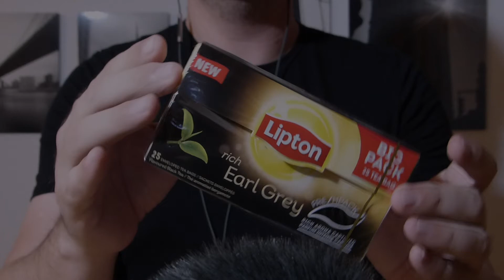ASMR | Tea Time | NO TALKING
Hi everyone,
In this video I will be doing all sorts of stuff with a package of tea bags. Let's see what sounds are hidden in there. I hope you enjoy this video and find the sounds relaxing.

The first upload of this video had too low sound levels, so here goes the fixed upload. Enjoy!

Time codes for different sounds:

00:01 - 02:06 Unpacking and sounds of plastic wrapping
02:06 - 04:03 Crinkly plastic sounds
04:03 - 06:45 Tapping and cardboard sounds
06:45 - 09:10 Crackling noise from coated tea bag wrapping paper
09:10 - 12:43 Rustling and scratching sounds done with the actual tea bag
12:43 - 17:05 Enough tea ... the wind screen needs some stroking
17:05 - 19:03 Gentle blowing sounds